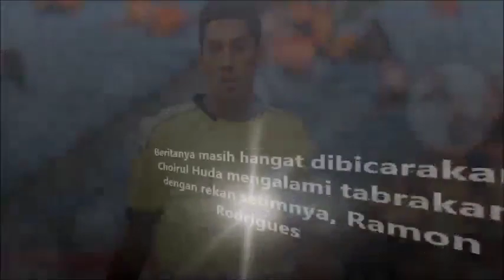Inilah Sederet Pemain Sepak Bola yang Meninggal Saat Pertandingan